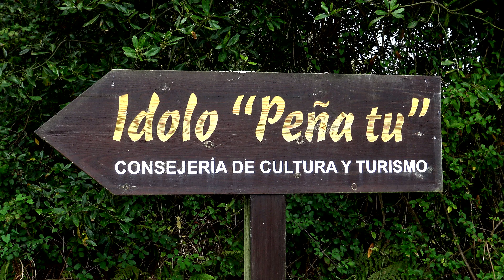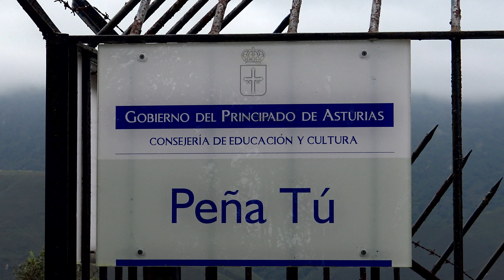Lugares con Encanto - Idolo Peñatu, Asturias 4K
Un paseo a pie desde el pueblo hasta el Idolo de Peñatu por un bello paisaje natural.

Es un sistema de afiliación donde tu pagas lo mismo y nosotros ganamos con cada venta. Si nos quieres apoyar y te interesa, cómpralo desde aqui.

Material técnico utilizado:
Videocámara Sony FDR AX33
Microfono Shure Sm58: Amazon